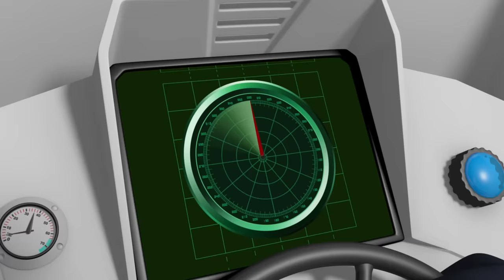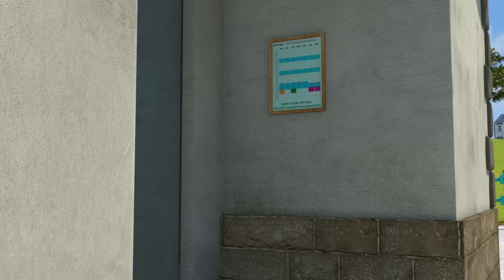Požárník Sam nové díly 🔥 Zastavte požáry - 1 hodina Sestavení 🚒🔥Karikatura Pro Děti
Vítejte na oficiálním Požárník Sam YouTube Kanál!

Hasič Sam žije ve vesničce Pontypandy, vypráví dobrodružné a odvážné příběhy ze života záchranářů.
Je-li potřeba uhasit požár, vytáhnout dítě z hluboké jámy nebo jen sundat kočku ze stromu ja tu hasič Sam a jeho parta. Dobrodružství a příběhy požárníka Sama a jeho kamarádů z městečka Pontypandy. Podívejte se na animovanou pohádku Požárník Sam online přes youtube!